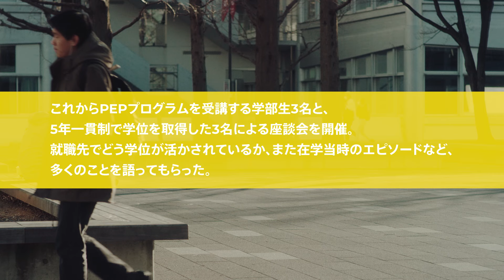5年一貫制博士課程 修了生×在学生 座談会 （ダイジェスト）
2018年、早稲田大学初の5年一貫制博士課程「リーディング理工学博士プログラム」のレガシーを引き継ぎ、国公私立13大学連携による「パワー・エネルギー・プロフェッショナル（PEP）育成プログラム」が誕生しました。
これからPEPプログラムを受講する学部年3名と、リーディングプログラムの修了者3名による座談会を開催。5年一貫制博士課程のメリットや、在学当時のエピソード、就職先でどう学位が活かされているかなど、多くのことを語ってもらいました。

【PEP参加大学】
代表校：早稲田大学
連携大学：北海道大学、東北大学、福井大学、山梨大学、首都大学東京、横浜国立大学、名古屋大学、大阪大学、広島大学、徳島大学、九州大学、琉球大学